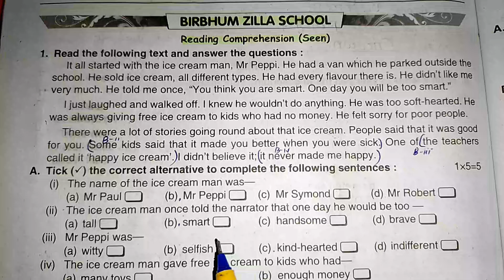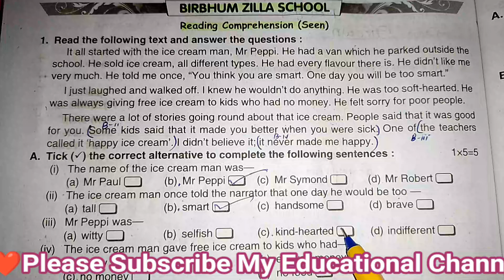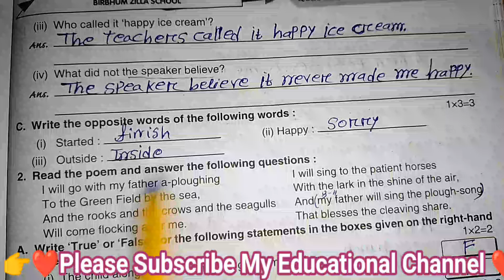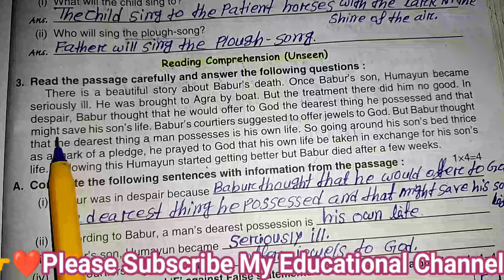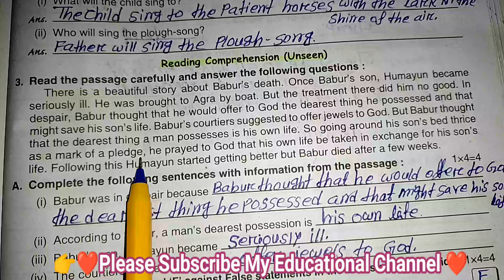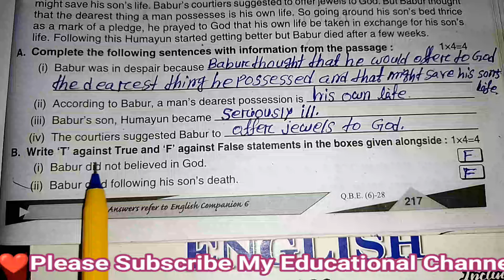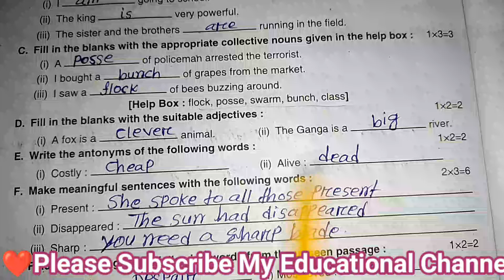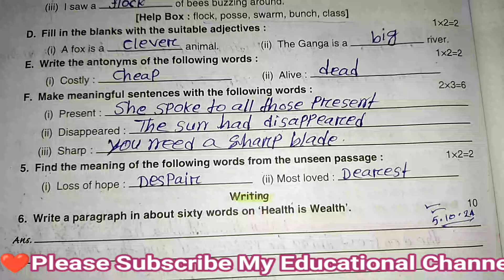Class-6//Ray and Martin English Question Bank 2024//Third Summative Evaluation Page 216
Class-6//Ray and Martin English Question Bank 2024//Third Summative Evaluation Page 204

Class-6//Ray and Martin English Question Bank 2024//Suffix and Prefix Practice Work Page 79/80

Hello everyone I am Abdul and today, i am going to share Solve English Ray and Martin Question Bank Solved For all Class and Madhaymik Students,,,,,,,,